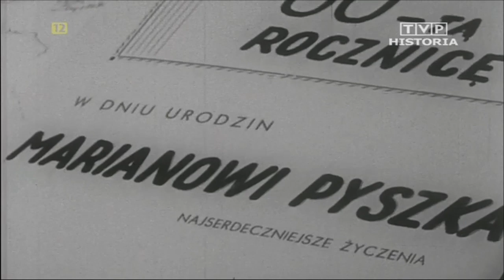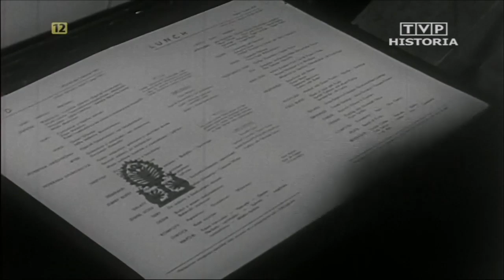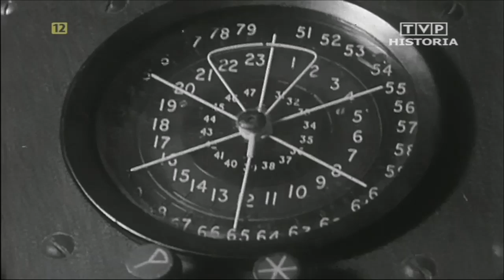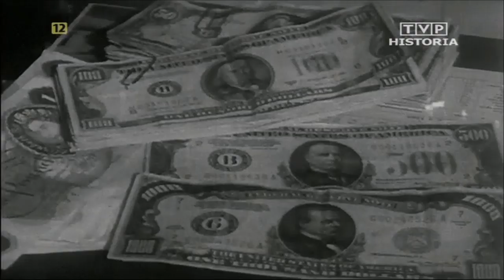M/S BATORY - Ostatni Transatlantycki Rejs, 1969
M/S BATORY, 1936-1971. Najbardziej znany polski transatlantyk w swoim ostatnim rejsie Gdynia-Montreal-Gdynia w lutym1969. W koncowej czesci filmu pokazany jest takze nastepca, TS/S STEFAN BATORY (ex. MAASDAM) podczas dokonywanej na nim przebudowy i remontu w Gdanskiej Stoczni, tuz przed pierwszym inauguracyjnym rejsem do Kanady w kwietniu 1969 roku...

M/S BATORY, 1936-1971. The most known Polish ocean liners in her last transatlantic crossing Gdynia-Montreal-Gdynia in February 1969. The last part of this film also shows the successor-ship, TS/S STEFAN BATORY (ex. MAASDAM) during her refitting in the Polish Shipyard Gdansk, just before her first voyage to Canada in April 1969...